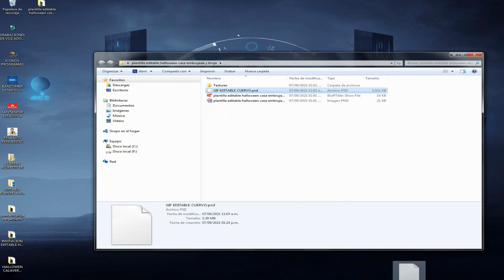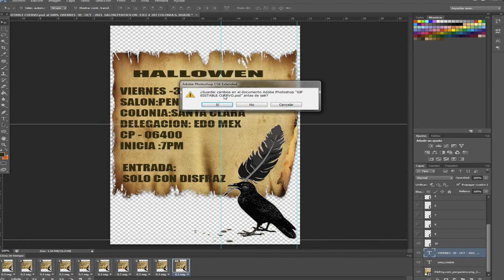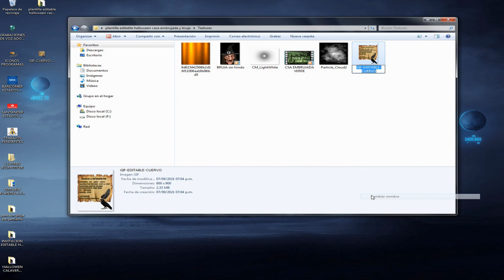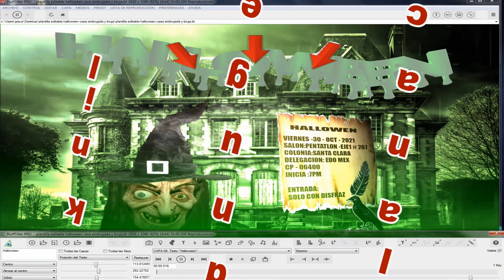51.- PLANTILLA EDITABLE HALLOWEEN CASA EMBRUJADA Y BRUJA - HD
PLANTILLA EDITABLE HALLOWEEN  CASA EMBRUJADA Y BRUJA - HD
LINK DIRECTO DE ESTA PLANTILLA  MEDIAFIRE